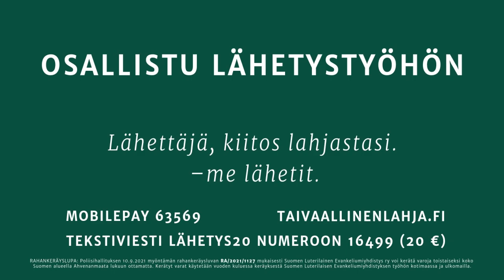✨ Lähetyskipinä: jakso 35 – Lähetystyöntekijän tilinpäätös: mitä ura ympäri maailman opetti.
Mukana Jorma Arkkila